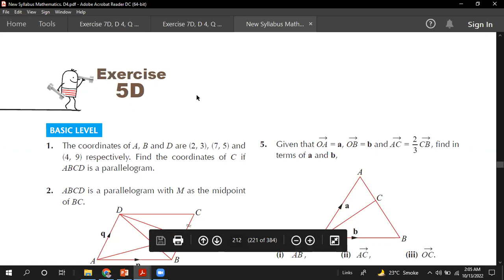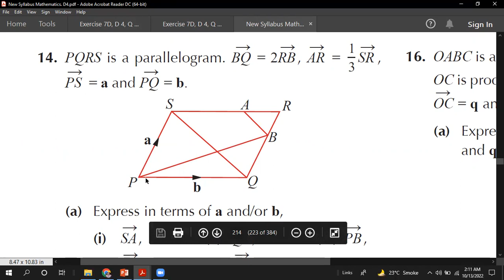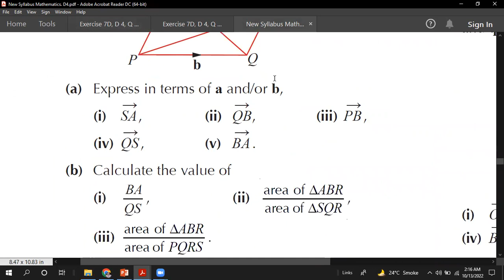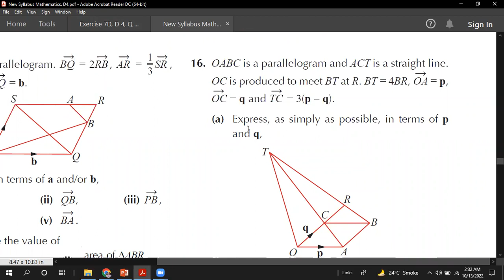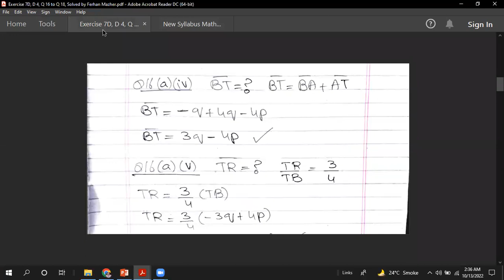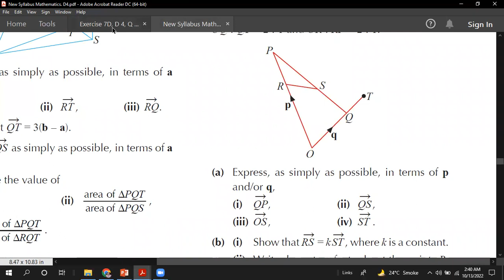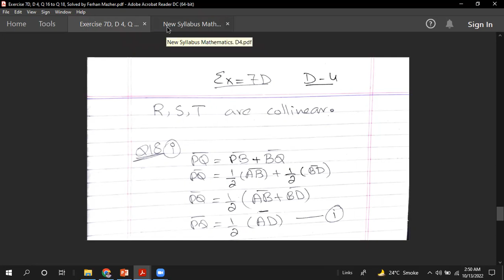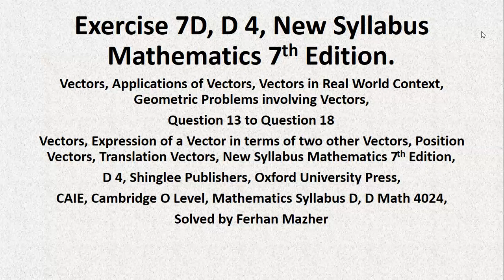Exercise 7D, D 4, New Syllabus Mathematics 7th Edition, Question 13 to Question 18, Solved by Ferhan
Exercise 7D, D 4, New Syllabus Mathematics 7th Edition, Question 13 to Question 18, Solved by Ferhan Mazher,
Vectors, Applications of Vectors, Vectors in Real World Context, Geometric Problems involving Vectors,
Question 13 to Question 18
Vectors, Expression of a Vector in terms of two other Vectors, Position Vectors, Translation Vectors, New Syllabus Mathematics 7th Edition,
D 4, Shinglee Publishers, Oxford University Press,
CAIE, Cambridge O Level, Mathematics Syllabus D, D Math 4024,
Solved by Ferhan Mazher,